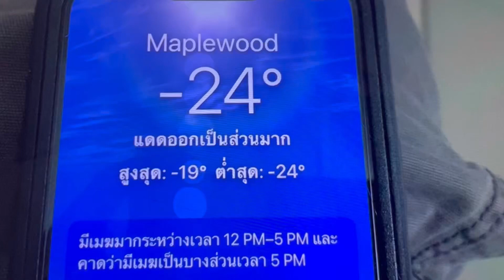อากาศหนาวสุดขั้ว-24 นำ้ในถังแข็งตัวได้อย่างไร